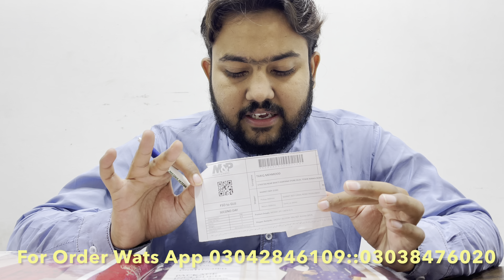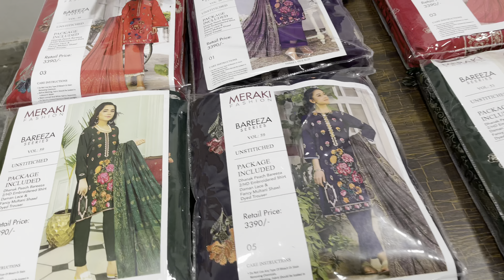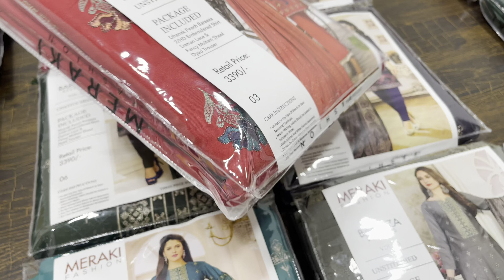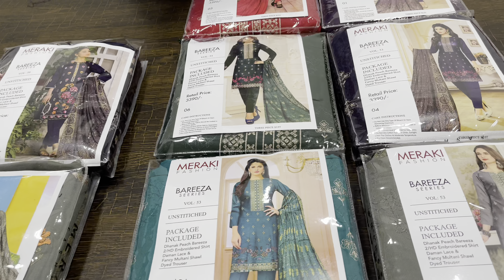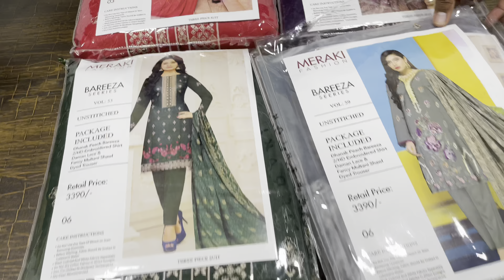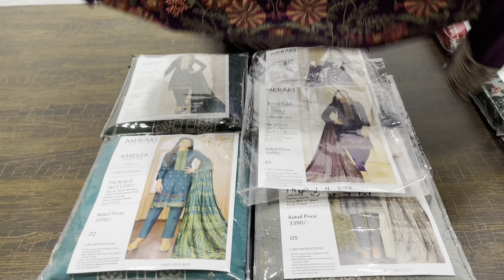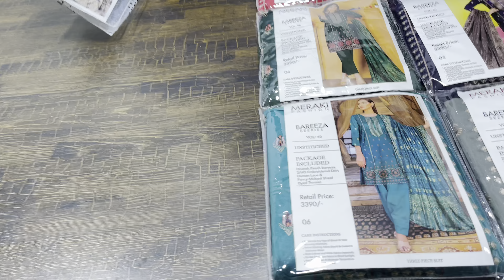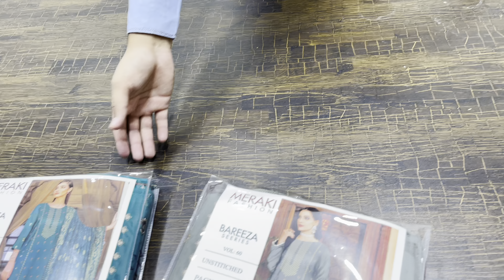BAREEZE Embroidery MULTANI SHAWL/MERAKI FASHION NEW VOLUME 2021/SUPER WHOLESALE PRICE/MARKET BOY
Meraki New Volume

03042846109,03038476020 for Order Wats App

D0

Binsaeed original khaddar

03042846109,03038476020 for Order Wats App

D0